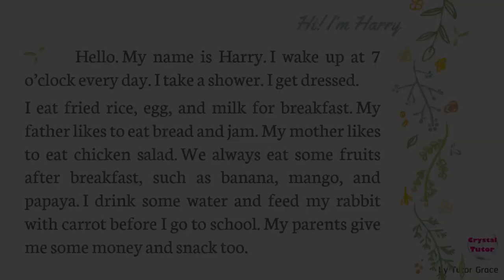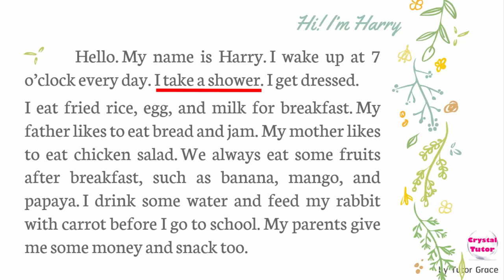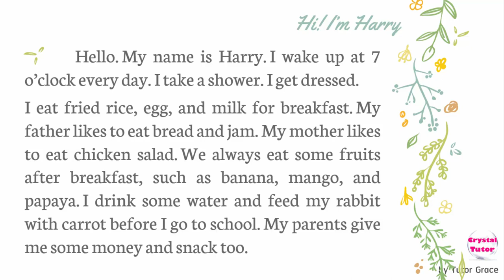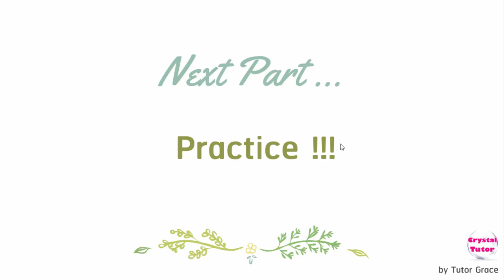Banana English จำศัพท์ง่าย by Story : Hi! I'm Harry (Episode 1 part 1) จำศัพท์ง่าย ใช้ได้จริง!